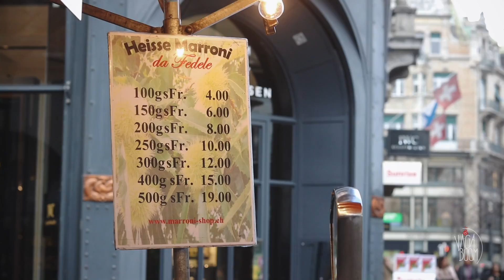Probando comida callejera en SUIZA 🇨🇭